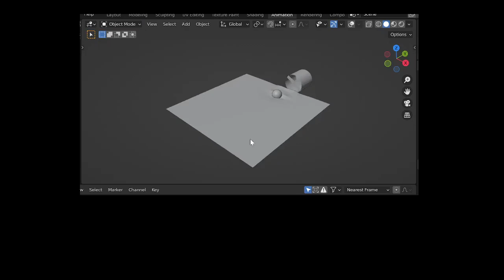Blender pollution propeller in water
Propeller to direct & move pollution at a distance in water. This pollution mover was designed in Blender. Clear the water of pollution with water shaping technology.

Hydrizon has tools to help you move and direct pollution in the water.